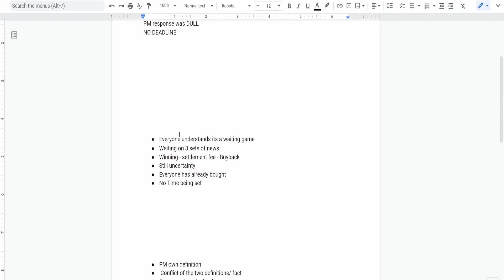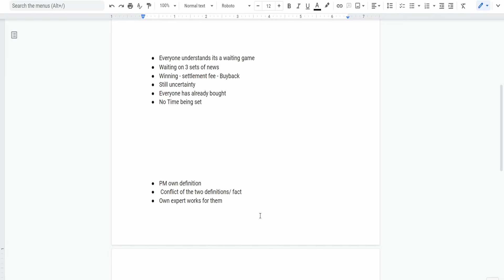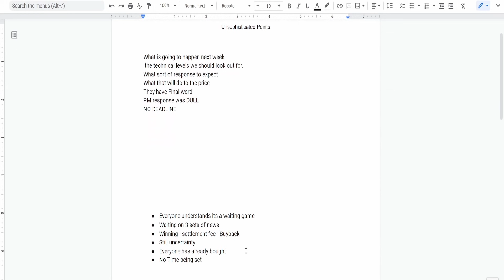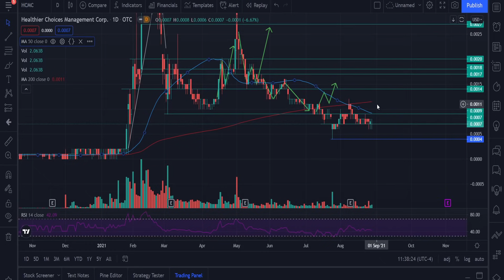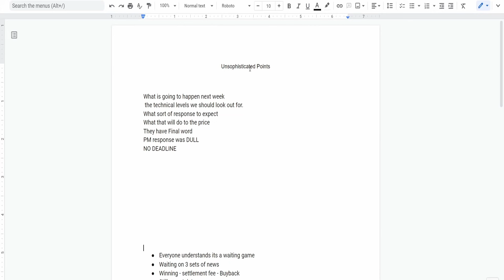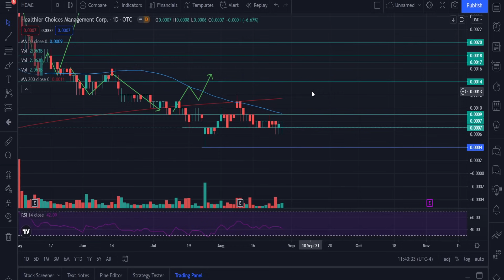HCMC HUGE WEEK AHEAD! ENDGAME IS HERE! THIS WILL CHANGE EVERYTHING! MUST WATCH! HCMC ANALYSIS!